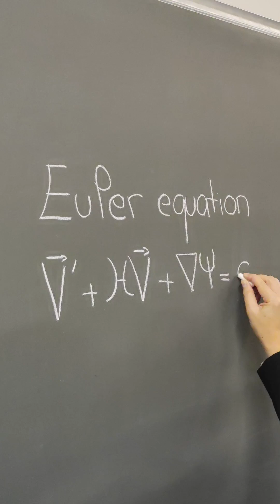Einstein and Euler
Albert Einstein and Leonhard Euler are back to discover what's next in cosmology! Brought to life by Camille Bonvin and Levon Pogosian, these legendary thinkers engage in a lively discussion on the mysteries of the cosmos, inspired by Bonvin and Pogosian’s recent paper published in Nature Astronomy. In this short video, watch as Einstein and Euler explore ideas around modified gravity and the potential existence of a fifth force that could redefine dark matter's role in shaping the universe. Join the conversation and dive into a fun look on modern cosmology!